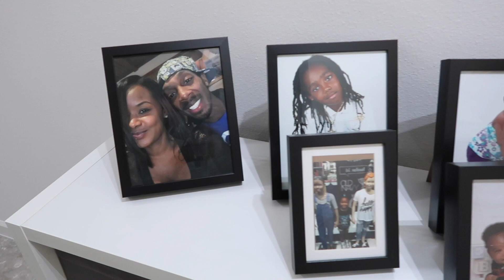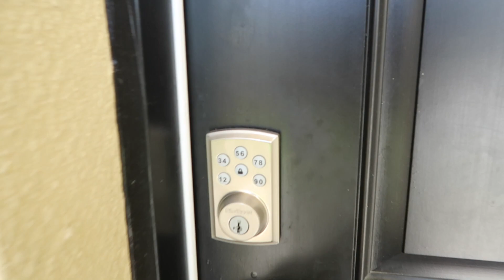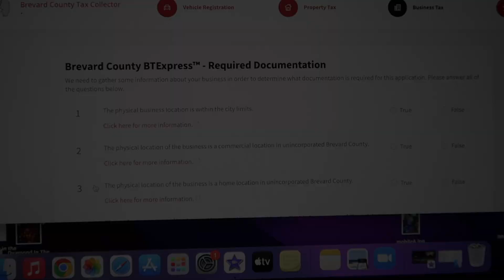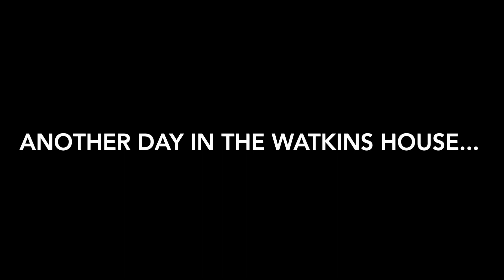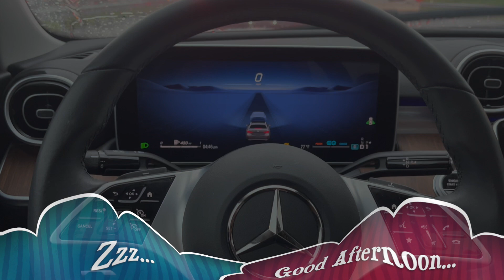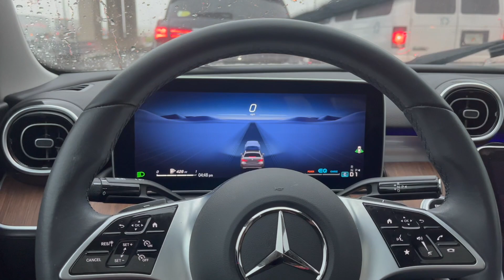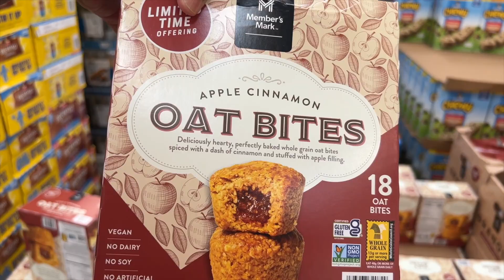I Thought He Was Messing Around On Me | Black Family Vlogs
🚨🚨🚨Xplosive Mobile Gaming🚨🚨🚨

Looking To Have A Great Party, 💥💥Xplosive Mobile Gaming💥💥 Is At Your Service. We’ll Pull Up To Your Doorstep And Have A Blast With All The Latest Games & Systems Such As PlayStation 4s, PlayStations 5, Xbox Series X And 2 Nintendo Switch.

SPECIALIZE IN⤵️

*Birthday Parties 🎂
*Sporting Events
*Special Occasions
And More….

(Vatus) Instagram: lokeyforreal
(Shan) Instagram: lashanawatkins
(LJ) Instagram: liljaywat

🚨 LJ’s Amazon COLLEGE 👨🏾‍🎓Wishlist LINK⬇️⬇️⬇️🚨